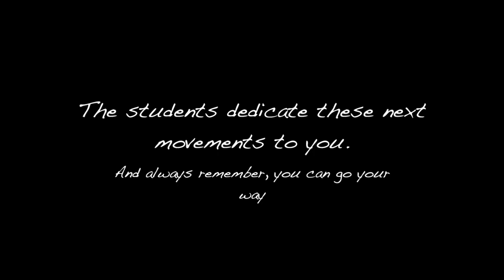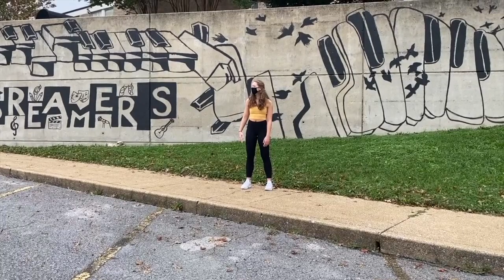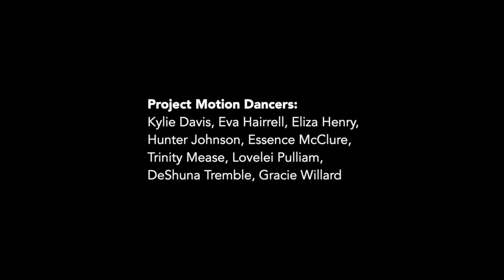Classroom Portraits in Dance 2021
Chattanooga Center for Creative Arts Presents Classroom Portraits in Dance 2021.

This showcase concert is designed to present a snapshot of each of our classes in the Dance Department. The mission of our department is to focus on the technical development of our dancers while instilling an appreciation of various genres.
The work on this concert is a sample of this year’s dance curriculum.
Our students have rallied to the challenge of dancing under the many physical restrictions imposed by the pandemic. They have remained socially distanced in the studios and danced while restrained to their own personal space. The stage work you will see was filmed on the one day our dancers were anywhere other than the studios. Those at home have joined in on zoom from their kitchens, bedrooms, living rooms, and porches. But whether in the studio or at home on zoom, our dancers have worked to continue dancing.
In addition, you will see our Student Choreography Program and our Project Motion Ensemble.
You can find a program of the concert on CCA’s website homepage.

BOWMAN VIRTUAL PORTRAITS MUSIC LINKS:

Song: Vermilion
Artist: Elskavon, John Hayes
[Merlin] Secretly Distribution (on behalf of Western Vinyl), and 1 Music Rights Societies

Song Technical Difficulties
Artist 2CELLOS
Licensed to YouTube by SME (on behalf of Masterworks)

Such a Night · Michael Bublé
Bublé! (Original Soundtrack from his NBC TV Special)

Jive, Jive, Jive Aces · The Jive Aces
Life Is A Game

Five Fingers of Death, Pt. 2 (Instrumental) · Syndrome & Ashtin Larold
Five Fingers of Death, Pt. 2

Tuxedo Junction · Al Hirt
Hot 'N' Spicy

Artist: Lindsay Stirling
Álbum: Artemis (Deluxe Edition)
Track: 11
Año: 2019

Over the Rainbow · The Jive Aces
King of the Swingers
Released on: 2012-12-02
Music  Publisher: Carlin Music Corp

WILSON VIRTUAL PORTRAITS CREDITS

1B Ballet 3 --- Composer: Soren Bebe

2B  Explorations in Dance -- Music & lyrics: Sly Stone
Sly & The Family Stone - Dance To The Music (Audio) - YouTube

3A  Ballet 1/2  --  Composer: Lynn Stanford

4B  MS Intro to Dance -- Music & lyrics: Don Covay & Steve Cropper:
See Saw - Aretha Franklin: Very Best Of Aretha Franklin, Vol. 1 CD - YouTube

4B  MS Intermediate Ballet --  Composer: Lynn Stanford